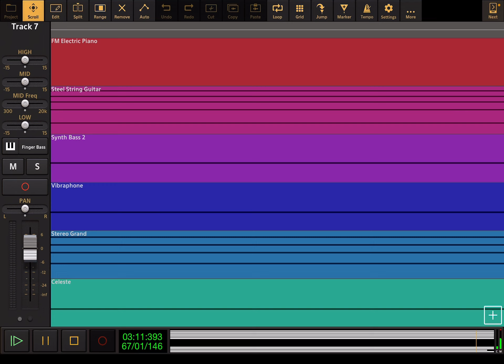Taylor Swift - We Are Never Ever Getting Back Together - Audio Evolution Cover